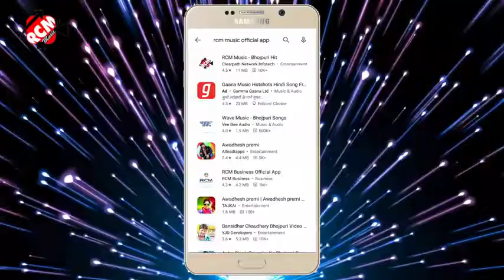Dhadkan Dhananjay ka सुपरहिट भोजपुरी वीडियो 2021 का न्यू भोजपुरी वीडियो Dhadkan Dhananjay Antara Si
Rahul Raj Singh Bhojpuri